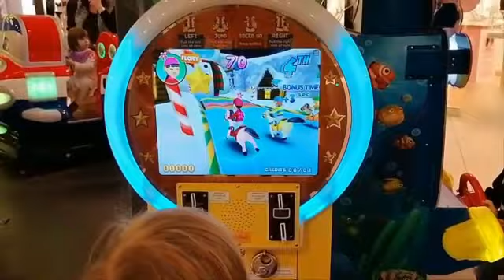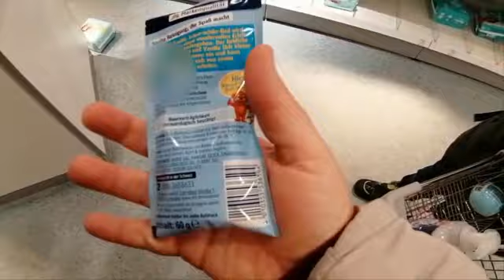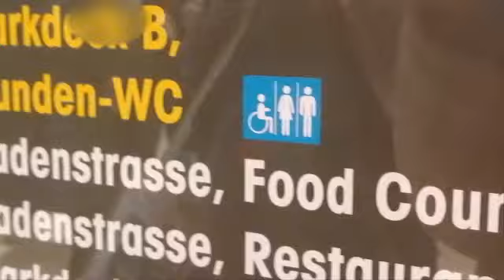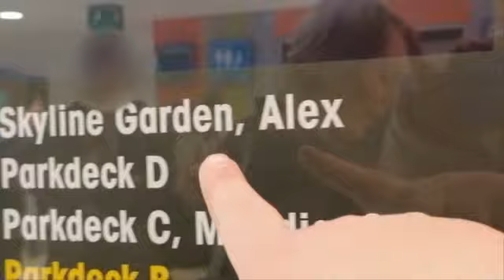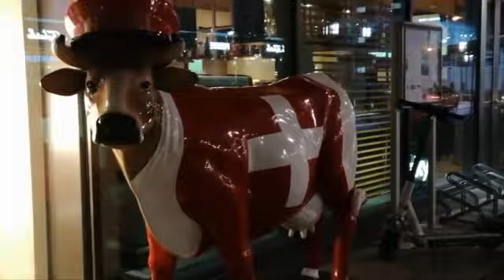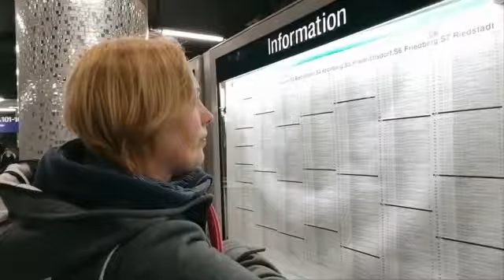🌼Skyline Plaza Besuch🌼Wanderstein ablegen🌼Wolkenkratzer anschauen Vlog🌼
Kostenlose Werbung

Wir besuchen das Skyline Plaza in Frankfurt am Main

Viel Spaß
by Engel Herz